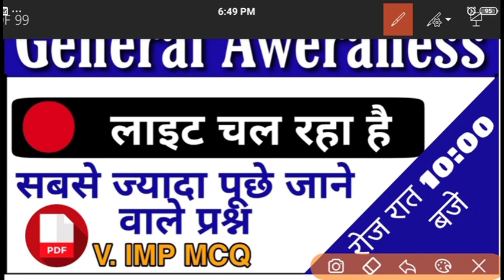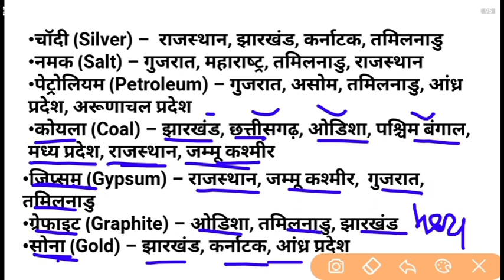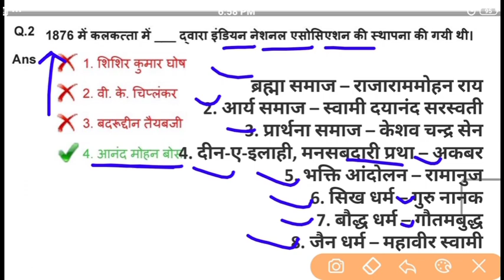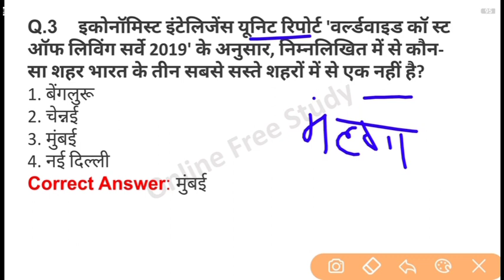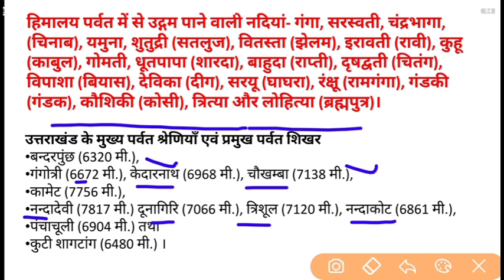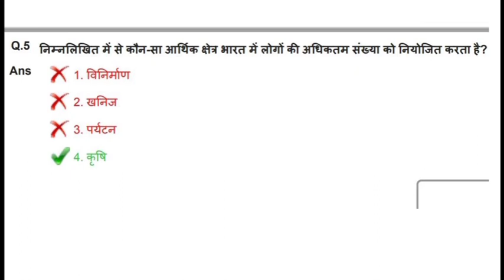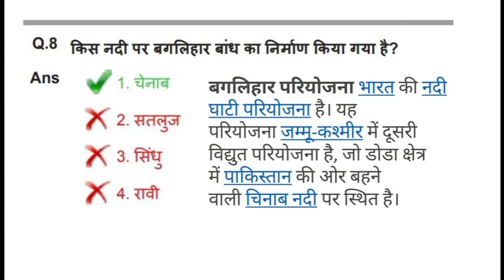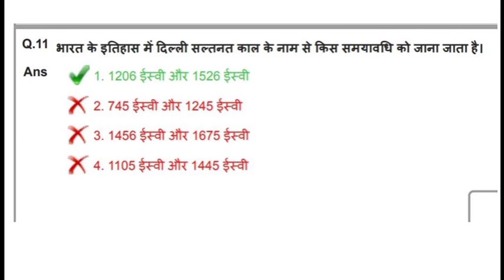SSC CGL PREVIOUS YEAR QUESTION / RAILWAY EXAM PRACTICE TEST / IMPORTANT GK QUESTION PAPER